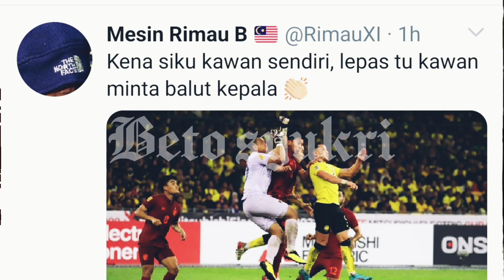SELEPAS RYUJI SATO, KINI KIM DAE YOUNG MASUK LIST DIBENCI PENYOKONG HARIMAU MALAYA.